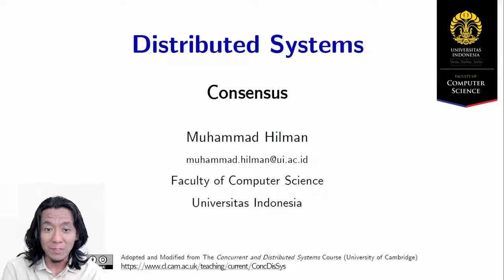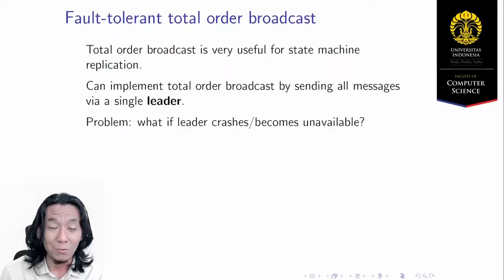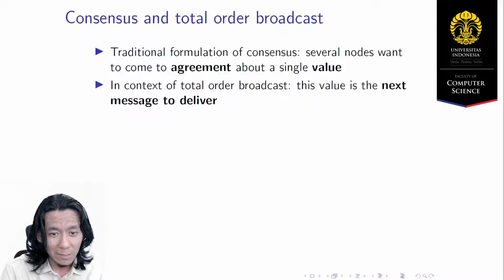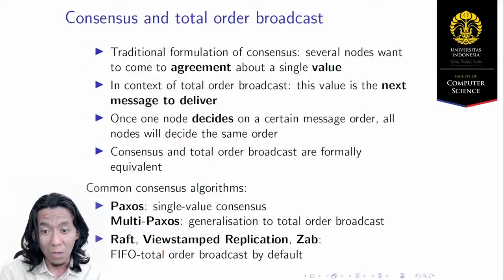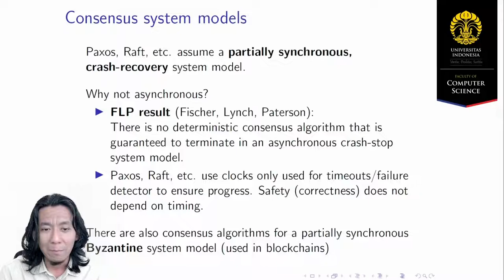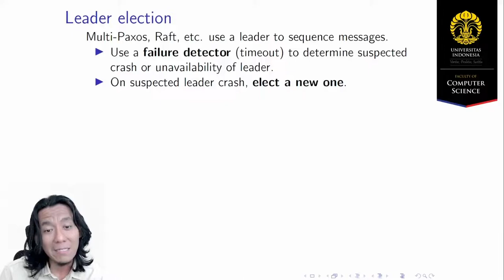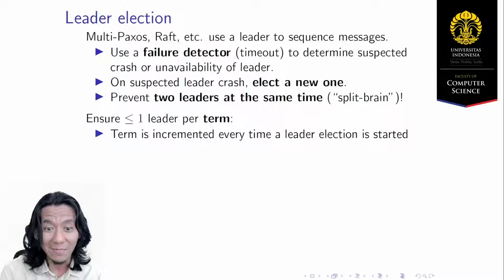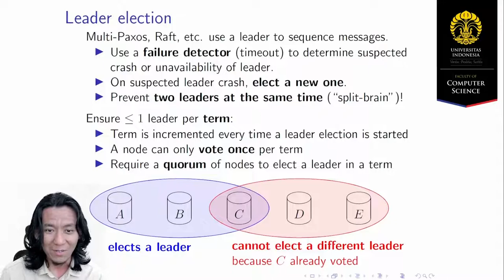[MOOC] 6.1 Consensus (part 1)